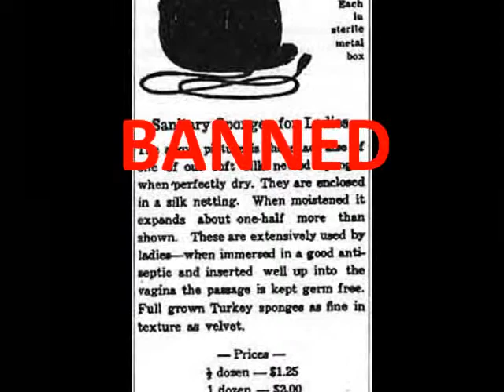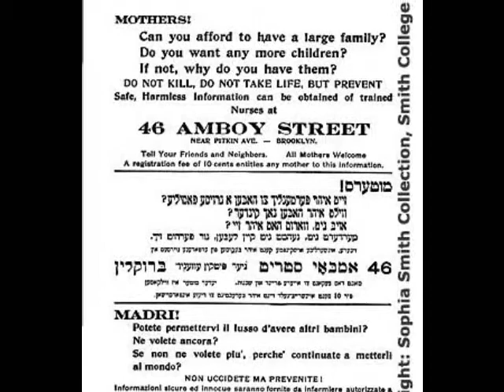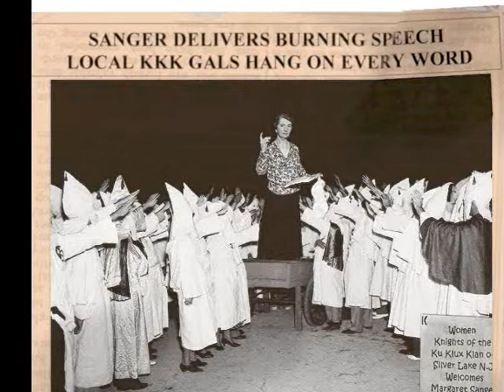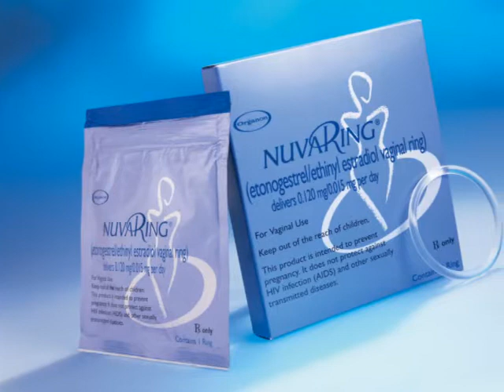birth control movement